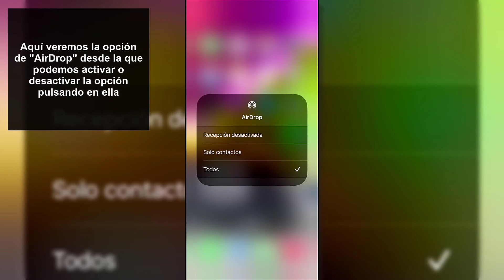❌ DESACTIVAR y ACTIVAR AIRDROP iPhone 14 y iPhone 14 Plus ✔️ Cómo usar iPhone 14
Solvetic te enseña cómo desactivar y activar AirDrop en iPhone 14 y iPhone 14 Plus de manera sencilla paso a paso. ▶️ 𝗧𝗢𝗗𝗢 𝗦𝗢𝗕𝗥𝗘 𝗜𝗣𝗛𝗢𝗡𝗘 𝟭𝟰 𝗬 𝗜𝗣𝗛𝗢𝗡𝗘 𝟭𝟰 𝗣𝗟𝗨𝗦

¿Quieres saber cómo desactivar y activar AirDrop en iPhone 14 y iPhone 14 Plus? En el siguiente vídeo podrás ver todos los pasos que debes seguir para saber cómo desactivar y activar AirDrop en iPhone 14 y iPhone 14 Plus de manera sencilla y rápida paso a paso.